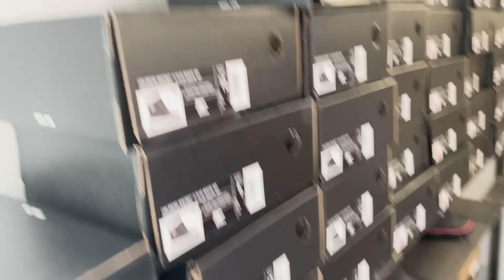СТРАШНО ПОДУМАТЬ… Мы собрали столько, что теперь не верится!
🔹 Консультации для начинающих ютуберов!
Если вы только завели или планируете создать свой канал, мы с удовольствием поможем вам! Обращайтесь за консультацией, и мы поделимся своими советами и опытом.

Мы открыты к партнёрству и интересным проектам!

🔗 Присоединяйтесь к нам на Дзене:
Читать наши истории и узнавать больше о жизни в Канаде можно на Дзене